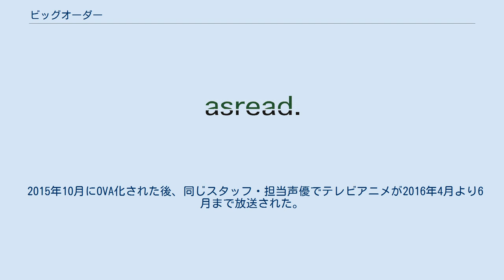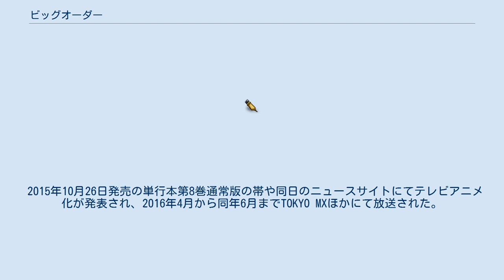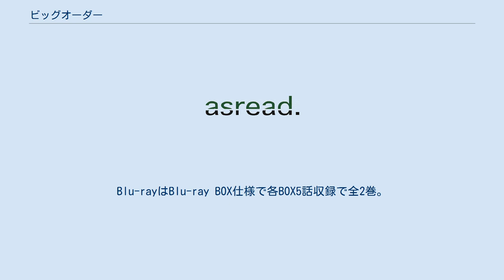ビッグオーダー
『ビッグオーダー』は、えすのサカエによる日本の漫画。
『月刊少年エース』（角川書店）にて2011年11月号から連載開始。
作風としては前作『未来日記』の系統を継承した少年漫画。
異次元から現れた謎の存在によって力を得た超能力者の戦いを描いている。
第1巻から第6巻までが第一部にあたり、第二部は2014年10月号から2016年9月号まで連載。
2016年10月号に、エピローグが掲載された。
 2015年10月にOVA化された後、同じスタッフ・担当声優でテレビアニメが2016年4月より6月まで放送された。
 これは世界の滅亡からはじまる物語。
 天草市の男子高校生・星宮エイジには、ある秘密があった。
それは10年前、謎の少女・DAISYに世界支配を願ったことで最強の能力者（オーダー）となり、その力を暴走させて世界を滅亡寸前にまで追い込んでしまったのである。
大破壊で両親を失ったエイジは能力と正体を隠して普通の生活を送りながら、不治の病にかかっている妹・瀬奈への見舞いを日課としていた。
大破壊後、世界に能力者は2000人以上にまで増え、各地で災いをもたらしていた。
特に被害の酷かった日本は独自の統治能力を喪失したため、国連暫定統治機構によって支配されており、九州は暫定統治機構の支部である太宰府政庁とその軍隊によって、治安を維持されていた。
 そんなある日、高校に転校してきた美少女・紅鈴に、エイジは一目惚れをしてしまう。
住むアパートが一緒であるとわかり幸運に思ったのも束の間、不意を突かれてエイジは鈴に刺殺されそうになる。
鈴は太宰府政庁所属の軍人にして不死の力を持つ能力者であり、大破壊で死んだ両親の仇を討つため、エイジを狙っていたのである。
 戦いの中、かつて自分が「世界支配」を望んだのは世界を破壊するためではなく、平和にするためであったことを思い出したエイジは、決意を新たに再び「世界支配」を成功させて世界を革新させることを宣言する。
 エイジは手始めにその能力で鈴を支配し、「エイジの領土から一生出ないこと」「エイジとその妹を傷つけないこと」を約束させるが、もののはずみで「鈴を伴侶にする」という命令も下してしまう。
うろたえるエイジとは裏腹に、鈴は「エイジの側にいればいつかは彼を始末できる」と喜ぶ。
はたして世界は、そして2人の運命はどうなるのか。
 ※声優はアニメのもの。
 国連暫定統治機構の九州支部。
12世紀まで太宰府に存在した政庁の建造物を、大破壊後に復元し、九州支配の拠点として使用している。
「十人衆」と呼ばれる能力者が最高幹部であるが、彼らは能力者こそが世界を導く存在であると信じ、能力者を頂点とする新世界の確立を企んでいる。
そのために、エイジを半ば脅迫する形でリーダーに仕立て上げ、九州の国家としての独立を宣言して全世界に宣戦布告した。
元々は星宮源内と戦うために結成された組織であり、源内同様に能力者がはびこる先に何があるか知っている。
 十人衆 太宰府政庁の最高幹部であり、その全員が強力な能力者である。
新世界を作るために、自らの意志でエイジの支配下に置かれるが、必ずしも全員が完全なる忠誠を誓っているわけではないが、源内打倒には利害の一致ということで共に戦ってくれている。
 その他の構成員 まず、2015年10月3日発売の単行本第8巻限定版にOVAを収録したBDが同梱された。
制作は『未来日記』と同じくアスリードが担当。
収録時間は25分、トールケース仕様、別バージョンのカバー仕様の単行本第8巻が封入されること、一部スタッフも発表されたほか、原作のストーリーをベースに少し変わった構成・演出をしているオリジナル展開になるという。
作品は24のパートで構成されたマルチシナリオ方式で製作され、次シナリオは自動的に選択される。
そのため、1回視聴しただけでは全容を把握できないようになっている。
 2015年10月26日発売の単行本第8巻通常版の帯や同日のニュースサイトにてテレビアニメ化が発表され、2016年4月から同年6月までTOKYO MXほかにて放送された。
スタッフや担当声優はOVAと同じであり、OVAで先行して描かれた内容も改めて描かれるが、一部のエログロ描写についてはテレビ放送版では修正によって見えなくされている。
原作の第1部を全10話でアニメ化...